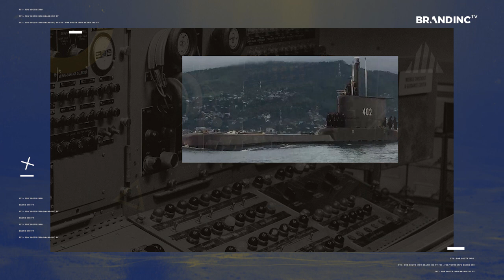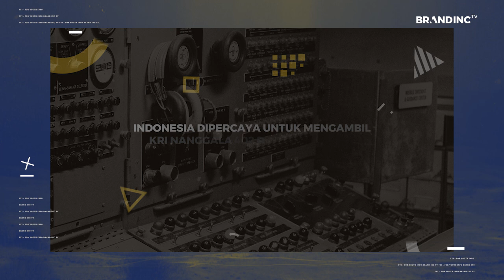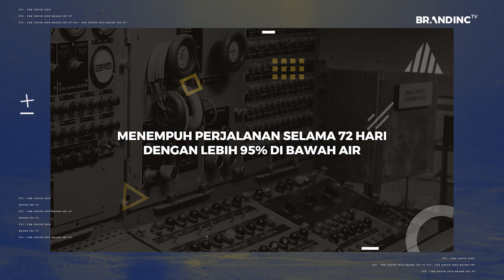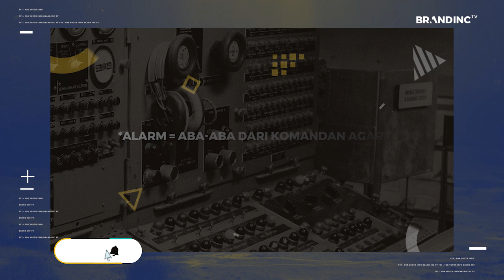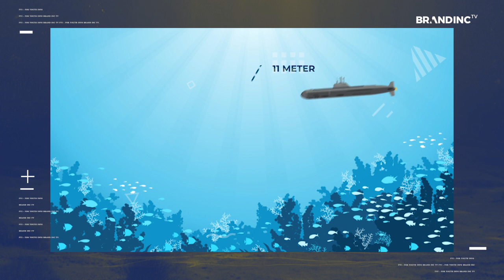ForYouthInfo - KRI NANGGALA 402. CERITA DARI SAKSI HIDUP.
Setelah 40 tahun menjaga perairan Indonesia, kini KRI Nanggala 402 berpatroli dalam keabadian bersama 53 putra terbaik Bangsa.

Salah satu figur yang paling mengenal kapal selam dengan julukan "Monster Bawah Laut" ini adalah Laksamana Muda (Purn) Mashuri Ishak, S.Ip. Beliaulah yang menjemput KRI Nanggala 402 di Jerman dan menjabat sebagai Kepala Kamar Mesin (KKM) KRI Nanggala 402 sejak pertama kali beroperasi pada tahun 1981 sampai dengan 1995.

Saksikan Exclusive Interview bersama Laksamana Muda (Purn) Mashuri Ishak, S.Ip
Behind the story "KRI Nanggala 402" hanya di FYI - For Youth Info Brandinc TV